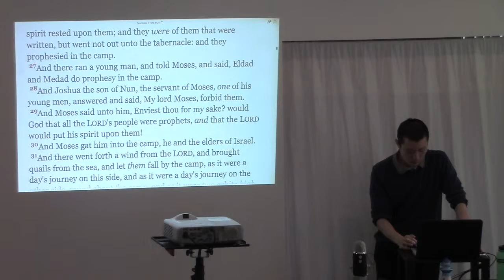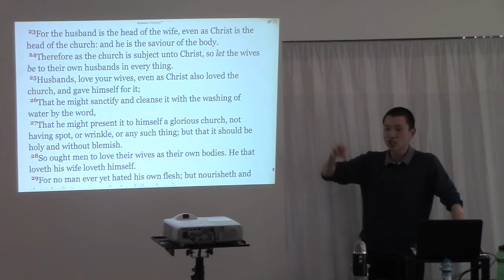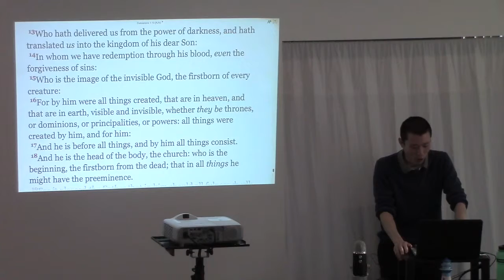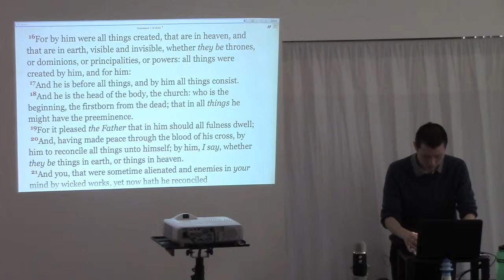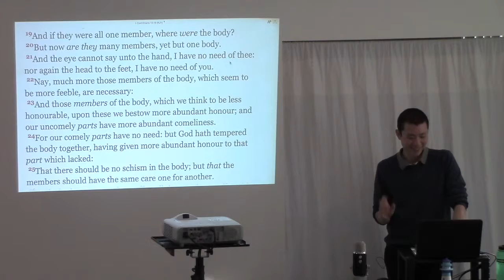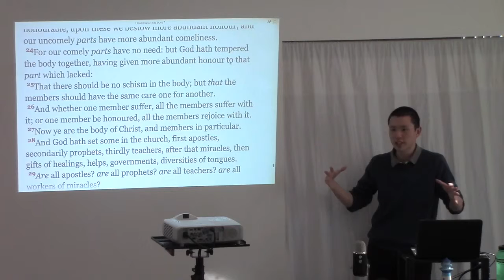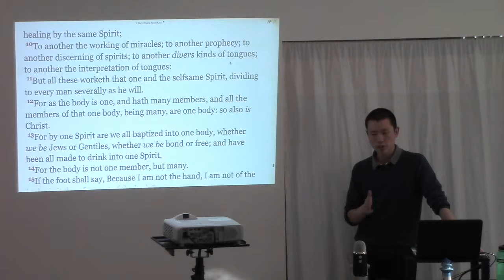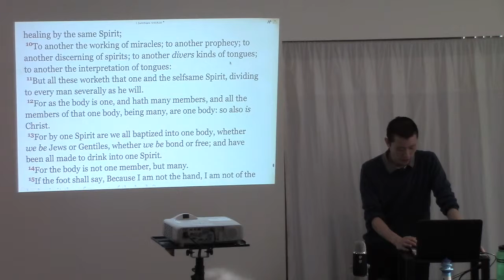Why We Are An INDEPENDENT Church